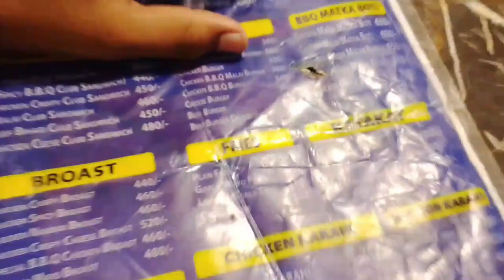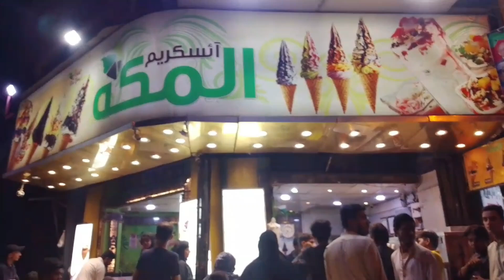burns road food street dinner | Hussain ne dinner karwaya aj sari family ko | Vlogging With Syed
burns road food street dinner | Hussain de dinner karwaya aj sari family ko | Vlogging With Syed |

waheed kabab
streetfood
Fish Fry
Pakistani Food